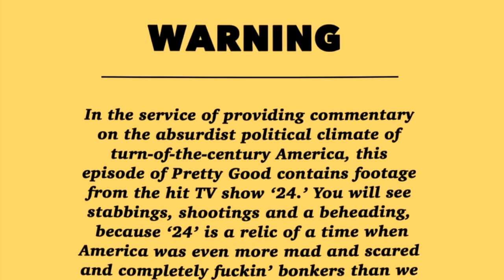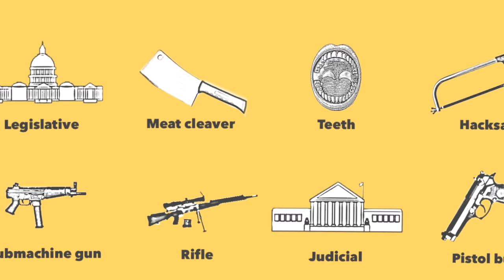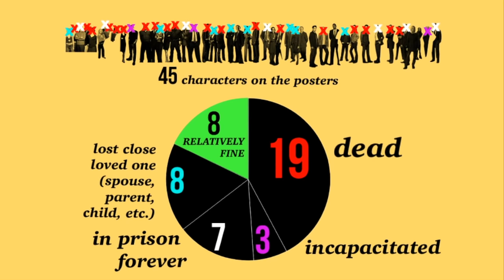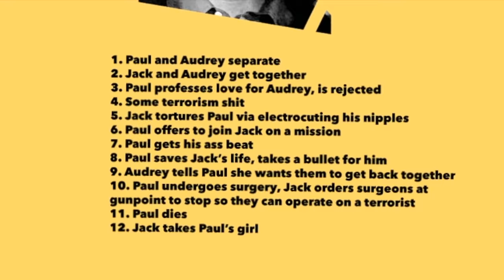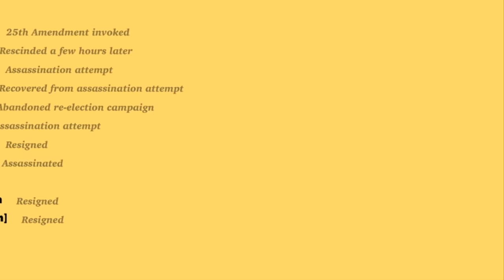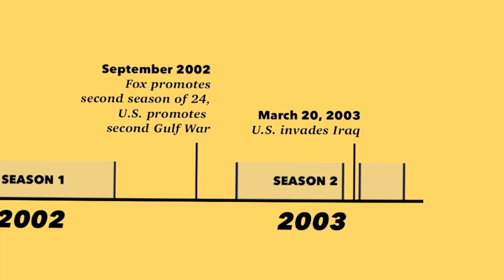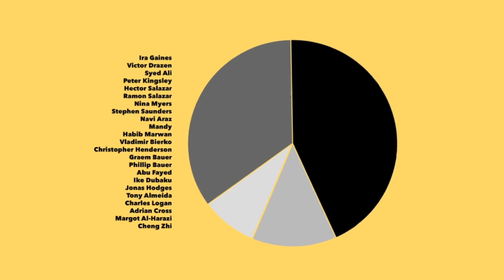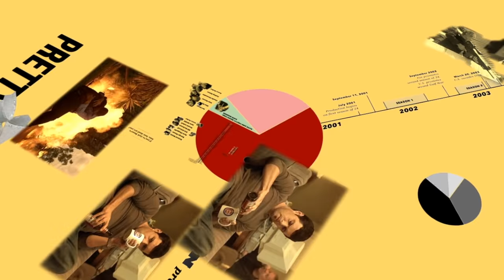"I WISH EVERYONE ELSE WAS DEAD." PRETTY GOOD, EPISODE 7.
"24" was the Bush administration's favorite TV show. It was also a quasi-apocalyptic nightmare that reduced America to a cathedral of death worship. That is not coincidental. This is the seventh episode of Pretty Good, a show about stories that are pretty good.